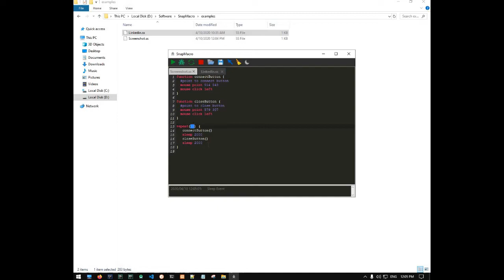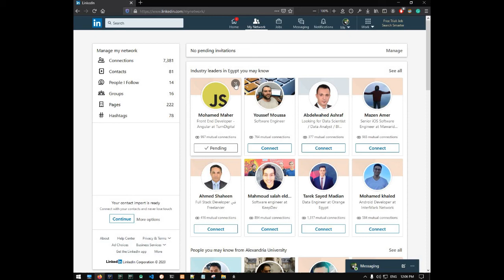SnapMacro software preview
Snap Macro

Free and open source Cross-platform bot creator with a new scripting language called snap to interact with mouse, keyboard and screen using snap scripting language

Snap language has many features to make it easy to implement your bot for example

variables,
conditions,
flow conditions like if, while loop, repeat loop
sleep, exit statements